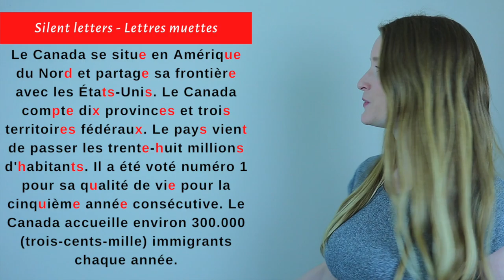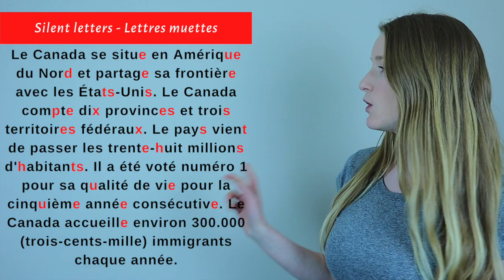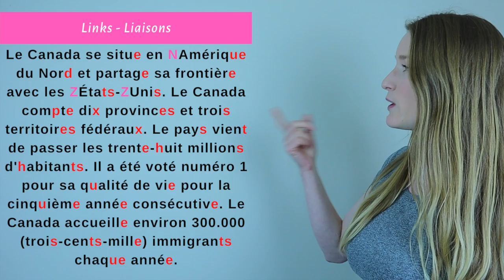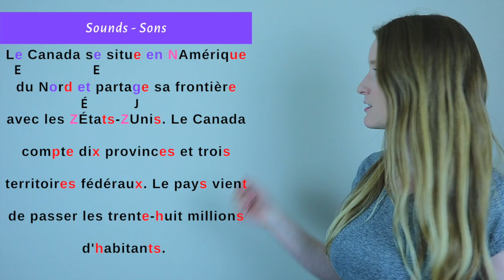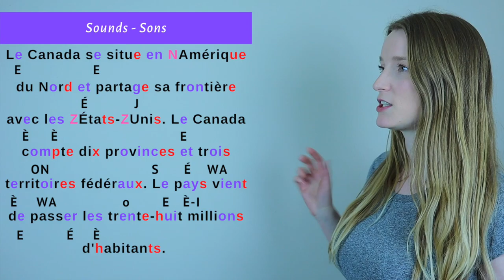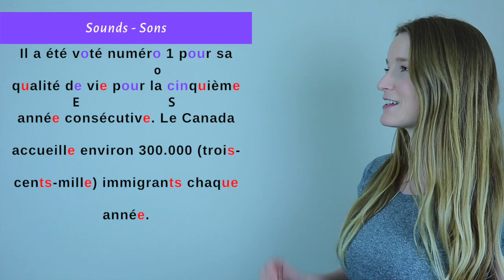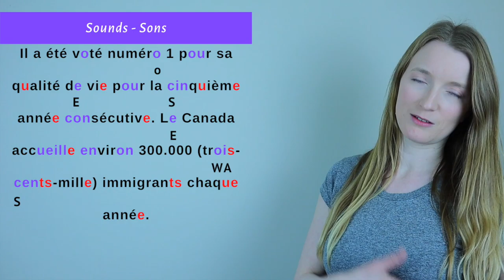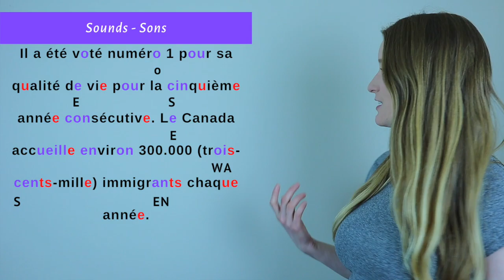French Reading Practice 3 - Le Canada | French pronunciation course | Lesson 55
And that's it! Just like that, the French pronunciation course is over! For the last reading practice, I thought it would be fun to talk about the country where I live since 2019 🙂
We are going to see :
- Les lettres muettes / Silent letters (What not to pronounce in French)
- Les liaisons / Links
- Les sons / Sounds
How to read in French can seem complicated but when you look at the details and the rules, everything makes sense! Practice your French listening skills and pronunciation rules with this lesson in less than 30 minutes.

The translation :
Canada is located in North America and shares a border with the United States. Canada has ten provinces and three federal territories. The country has just passed having thirty-eight million inhabitants. It was voted number one for quality of life for the fifth year in a row. Each year, Canada welcomes on average 300,000 immigrants.

► The PRONUNCIATION COURSE  👩‍🏫
• The book on Amazon
• The eBook

Try Audible and improve your listening skills (includes 2 free audiobooks)

• 1000 Most Common French Words

0:00 Intro
00:55 The story
01:44 Silent letters
08:16 Liaisons
09:15 Sounds